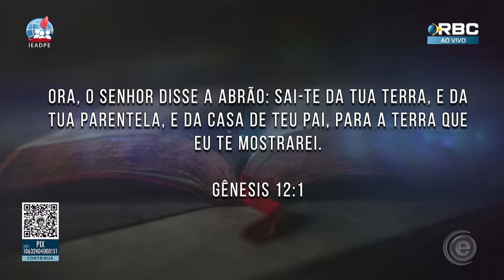MEURE SANTOS [HD] ALTAR DE DEUS 10/04/2024